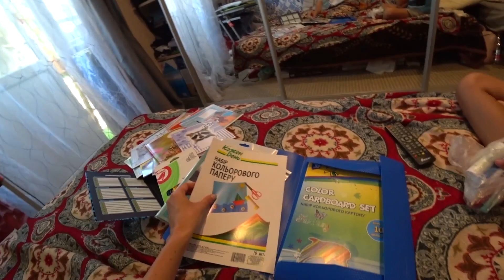ПЕРВЫЙ ВЛОГ ТАНИ / ПОКУПКИ К ШКОЛЕ ДЛЯ ИЛЬИ / ТАНЯ ЗАБОЛЕЛА